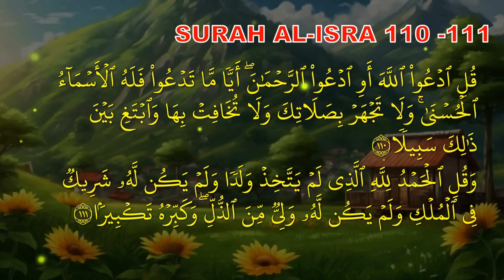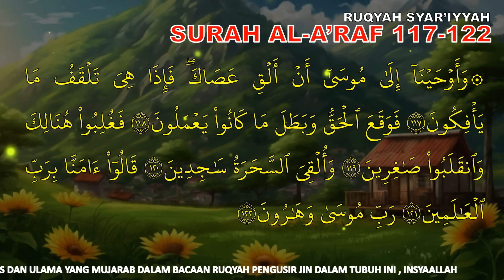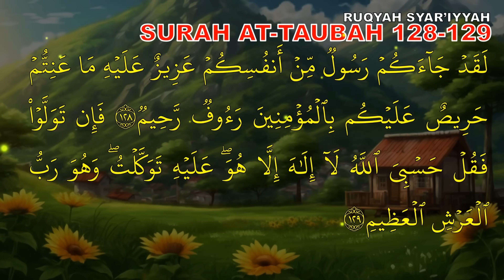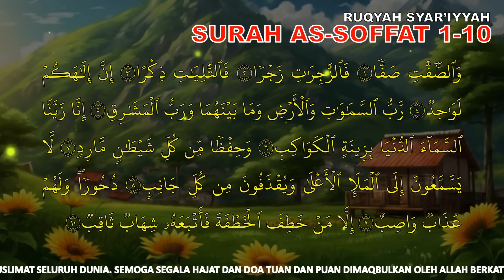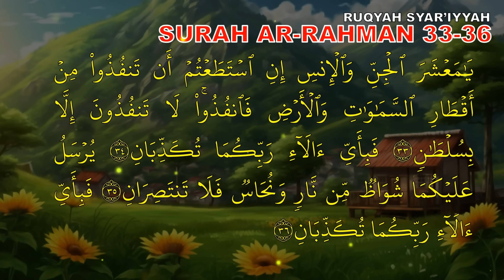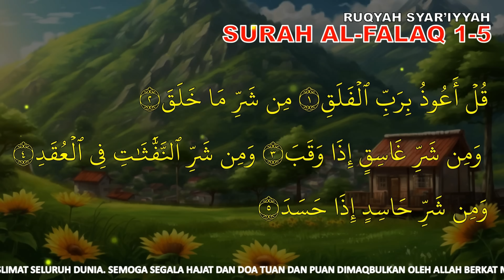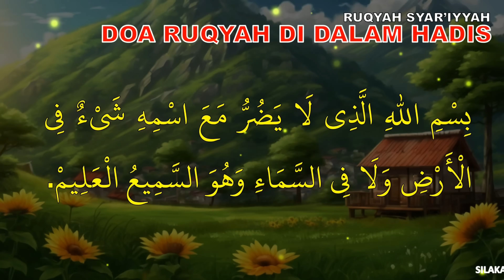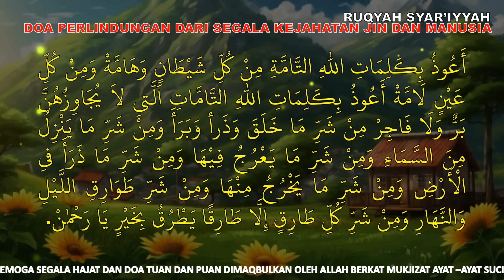AYAT RUQYAH PENAWAR SIHIR & GANGGUAN JIN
AYAT RUQYAH PENAWAR SIHIR & GANGGUAN JIN. AYAT RUQYAH PENAWAR SIHIR & GANGGUAN JIN, yang merupakan ayat-ayat Al-Qur'an dan doa-doa khusus yang disarankan oleh Nabi Muhammad SAW untuk melawan sihir dan gangguan jin, dianggap memiliki banyak manfaat bagi umat Islam. Berikut adalah 30 manfaat membaca dan mendengar Ayat Ruqyah penawar sihir dan gangguan jin:

Penyembuhan Spiritual: Ruqyah membantu dalam penyembuhan spiritual dan perlindungan dari energi negatif.
Pengusir Jin Jahat: Membaca Ruqyah secara rutin dapat membantu mengusir jin jahat atau gangguan spiritual.
Perlindungan dari Sihir: Ayat Ruqyah dikenal sebagai penawar sihir dan dapat memberikan perlindungan dari praktik-praktik sihir yang merugikan.
Penolak Gangguan Jin: Ruqyah diyakini dapat menjadi benteng penolak terhadap gangguan jin yang jahat.
Memperkuat Keimanan: Membaca ayat-ayat Ruqyah dapat meningkatkan keimanan dan ketaqwaan kepada Allah SWT.
Penyejuk Hati dan Jiwa: Ayat-ayat Ruqyah dapat memberikan ketenangan dan penyejuk hati serta jiwa.
Penghapus Kesialan: Membaca Ruqyah diyakini dapat menghapus kesialan dan mendatangkan keberuntungan.
Peningkatan Konsentrasi: Mendengarkan ayat Ruqyah dapat membantu meningkatkan konsentrasi dan fokus.
Pemulihan dari Sakit Fisik: Beberapa orang meyakini bahwa Ruqyah juga dapat membantu dalam pemulihan penyakit fisik.
Peningkatan Khusyu' dalam Shalat: Membaca Ruqyah secara rutin dapat meningkatkan khusyu' (khusyuk) dalam melakukan shalat.
Pembersihan Aura Negatif: Ruqyah dapat membantu membersihkan aura dan energi negatif di sekitar seseorang.
Perlindungan Saat Tidur: Membaca Ruqyah sebelum tidur diyakini dapat memberikan perlindungan saat beristirahat.
Mengatasi Kesulitan Hidup: Ruqyah bisa menjadi sumber kekuatan dalam mengatasi kesulitan hidup.
Pemulihan dari Trauma: Ruqyah dapat membantu dalam pemulihan dari trauma akibat gangguan spiritual.
Peningkatan Rasa Syukur: Dengan membaca Ruqyah, seseorang dapat meningkatkan rasa syukur terhadap nikmat-nikmat Allah.
Peningkatan Kesehatan Mental: Ruqyah dapat membantu mengatasi stres dan kecemasan, mendukung kesehatan mental.
Peningkatan Kedekatan dengan Allah: Praktik ini dapat menjadi sarana untuk meningkatkan kedekatan dengan Allah.
Penyembuhan dari Gangguan Nafsu: Ruqyah dapat membantu dalam penyembuhan gangguan nafsu dan pikiran negatif.
Menghilangkan Rasa Takut: Membaca Ruqyah secara rutin dapat membantu menghilangkan rasa takut terhadap hal-hal gaib atau negatif.
Pembuka Pintu Rezeki: Dengan perlindungan Allah, seseorang diyakini dapat lebih mudah memperoleh rezeki yang baik.
Meningkatkan Kedamaian Keluarga: Ruqyah dapat memberikan kedamaian dan keharmonisan dalam keluarga.
Pengingat Akan Kematian: Ruqyah dapat menjadi pengingat akan kehidupan akhirat dan pentingnya persiapan untuk kematian.
Peningkatan Sifat Sabar: Membaca Ruqyah dapat membantu dalam mengembangkan sifat sabar terhadap ujian hidup.
Meningkatkan Intuisi Spiritual: Ruqyah dapat membantu meningkatkan intuisi spiritual seseorang.
Pembatas Terhadap Godaan Syaitan: Ruqyah diyakini dapat membantu membatasi pengaruh buruk dan godaan syaitan.
Mengatasi Masalah Rezeki: Ruqyah dapat menjadi cara untuk mengatasi masalah rezeki yang sulit.
Menghindari Pengaruh Buruk Lingkungan: Dengan perlindungan Ruqyah, seseorang diyakini dapat menghindari pengaruh buruk dari lingkungannya.
Pembentukan Karakter Positif: Membaca Ruqyah dapat membantu dalam membentuk karakter yang positif.
Menjaga Kesehatan Rohani: Ruqyah dapat membantu menjaga kesehatan rohani dan kebersihan jiwa.
Penyucian Tempat Tinggal: Ruqyah dapat digunakan untuk membersihkan dan menyucikan tempat tinggal dari energi negatif.
Penting untuk diingat bahwa manfaat-manfaat tersebut didasarkan pada keyakinan dan kepercayaan masing-masing individu. Jika seseorang ingin mengamalkan Ruqyah, sebaiknya dilakukan dengan penuh keyakinan pada Allah dan sesuai dengan tuntunan agama Islam. Juga, konsultasikan dengan ulama atau orang yang berpengetahuan dalam hal ini untuk memastikan praktik tersebut sesuai dengan norma dan etika Islam.